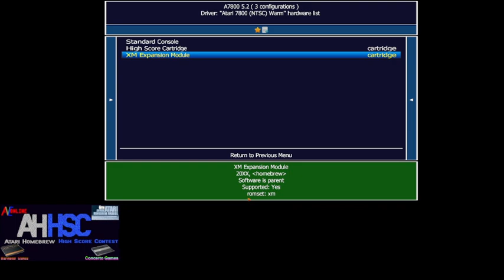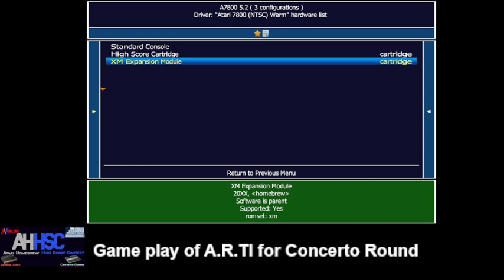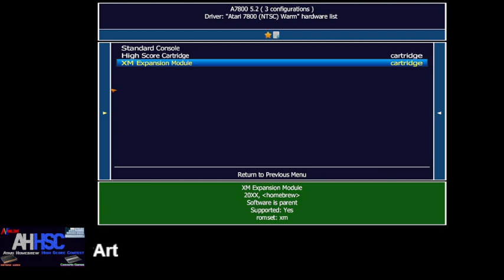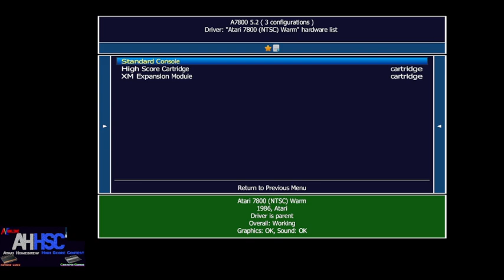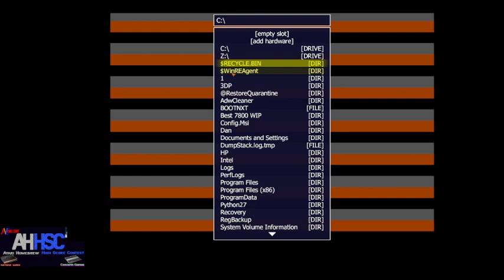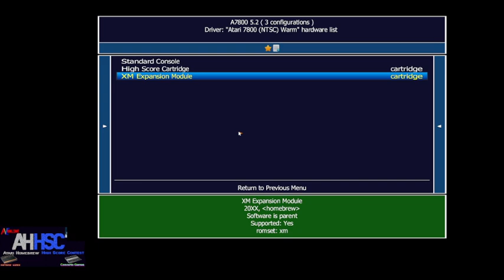AVC Live 09/09/2023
Game play of 3 games:
Atari HomeBrew High score contest scores
A.R.T. I. by Muddyfunster(Muddyvision) : 12,638
 Bernie & The Tower of Doom also by MuddyVision) no Score
Preview of 1942 for next round by tebor
All games played on emulator A7800.